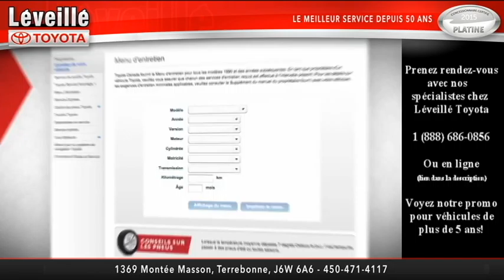L'importance de changer son purificateur d'air de l'habitacle de votre Toyota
Contactez nos professionnels du service chez Léveillé Toyota